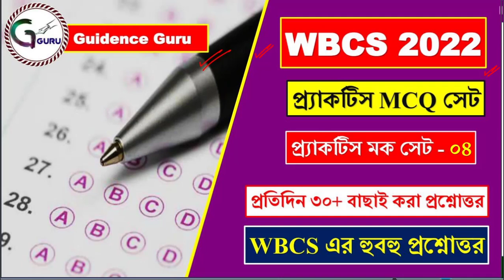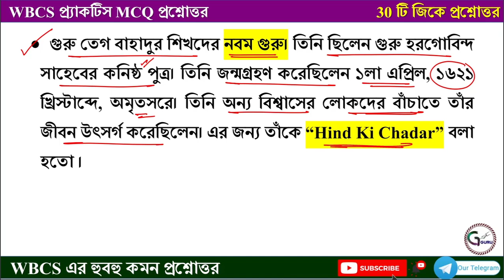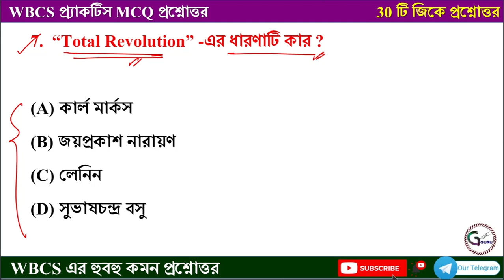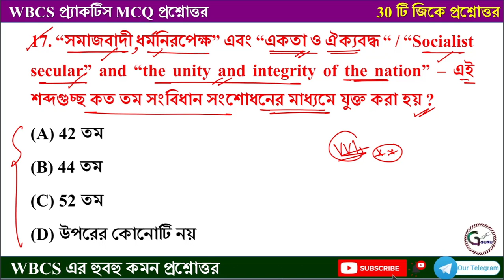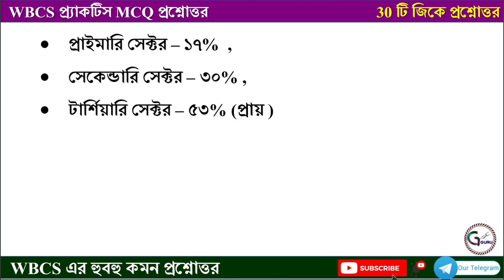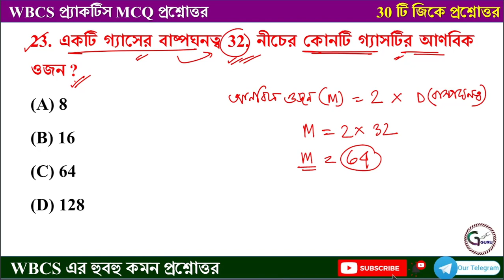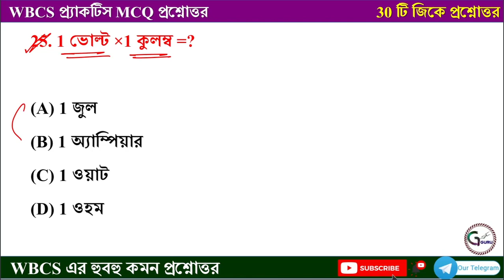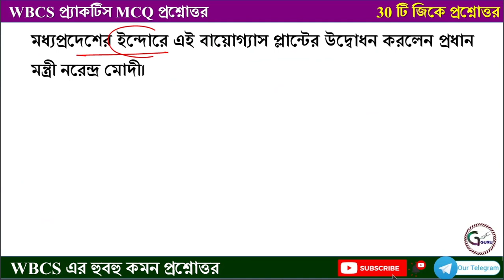Target WBCS Prelims 2022 | Practice Set - 04 | Wbcs prelims most expected 2000 Questions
Target WBCS Prelims 2022 | Practice Set - 04 | Wbcs prelims most expected 2000 Questions | Guidance guru

Railway Group-d কোর্স এডমিশন নিতে হলে নীচের লিংকে ক্লিক করে আমাদের App ডাউনলোড করতে হবে । তারপর App এ নিজের ফোন নম্বর দিয়ে সাইন আপ করার পর কোর্স যেতে হবে । একবার কোর্স ক্রয় করা সম্পূর্ণ হলেই আপনি ক্লাসে যুক্ত হতে পারবেন।